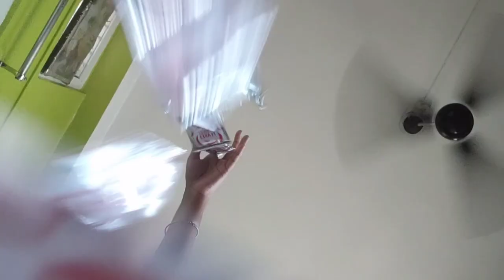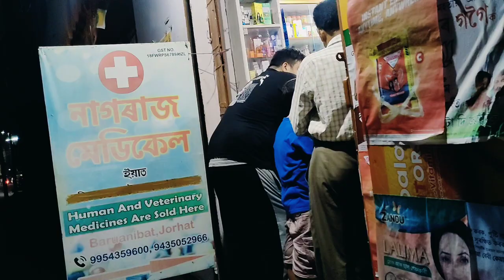Mayke Me Kiya Pizza 🍕 party🥳sab ne milkar khub enjoy kiya 😀@rinkufamilychannel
Here I am Sharing My Daily Life Routine With My Family .
Also Sharing Some New New Recipes, Makeup look,💄,Products review And All .

I Hope You All Visit To My YouTube Channel